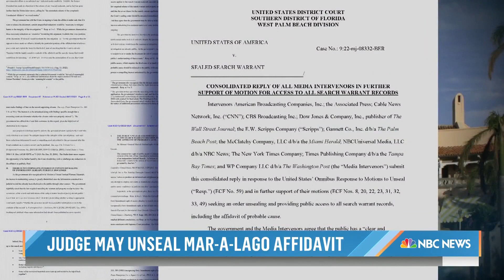Judge Orders DOJ To Prepare Redacted Trump Search Affidavit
A Florida judge has asked the Department of Justice to prepare a redacted version of the Donald Trump affidavit that prompted him to approve a search warrant for Mar-a-Lago. Meanwhile, his former CFO Allen Weisselberg has pleaded guilty to 15 counts of tax fraud. NBC’s Sam Brock reports for TODAY.